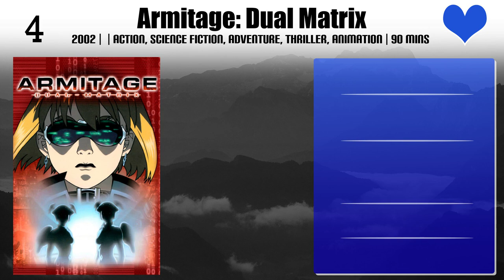Kazuhiro Yamaji Top 10 Movies of Kazuhiro Yamaji| Best 10 Movies of Kazuhiro Yamaji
Top 10 Movies of Kazuhiro Yamaji

Find the list of top 10 and best movies by Kazuhiro Yamaji
Inugami
Isola: Multiple Personality Girl
Attacked Woman
TEKKEN: The Motion Picture
Whiteout
Premonition
Armitage: Dual Matrix
The Emperor in August
Yu-Gi-Oh!: The Dark Side of Dimensions

Pl. Comment down your favorite movie of Kazuhiro Yamaji